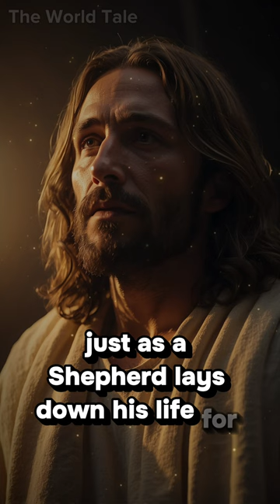The Unfailing Love of the Good Shepherd: Finding Security and Peace in God's Care!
In this deeply moving video, we explore the profound words of John 10:11, where Jesus addresses us as His precious children. He assures us that He is our good shepherd, guiding and protecting us with unwavering love and devotion.

Join us on this spiritual journey as we delve into the significance of Jesus' role as the good shepherd. Discover the depths of His sacrificial love, as He willingly laid down His life on the cross to redeem us from sin and offer us the gift of eternal life.

Through heartfelt stories, powerful visual imagery, and insightful reflections, this video invites you to experience the profound truth that Jesus knows each of His sheep by name. He promises to never abandon us, to always be present with us in our joys and sorrows, our victories and struggles.

Embrace the comforting truth that you are cherished and protected under the watchful care of the good shepherd. Trust in His guidance, follow His voice, and allow Him to lead you to green pastures of spiritual nourishment and still waters of tranquility. In His presence, you can find security, peace, and a deep sense of belonging.